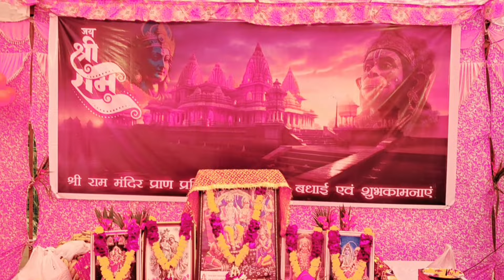जय श्री राम || सनातन धर्म की हुई जीत 🙏Vlog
जय श्री राम || सनातन धर्म की हुई जीत🙏Vlog dailyvlogs rammandir india ‎@Vinnyvlog_06